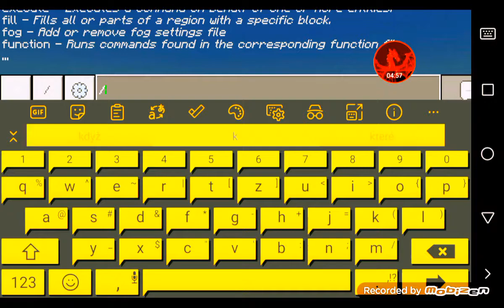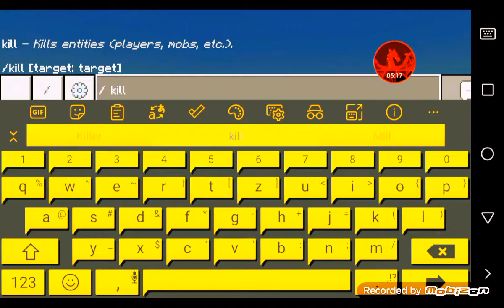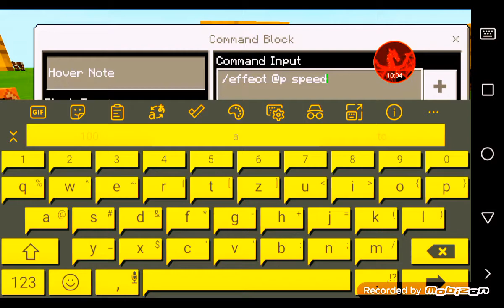příkazy na command block part 1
příkazy na command block party1 ale jestli chcete další kobylky Tak to jo pište komentáře